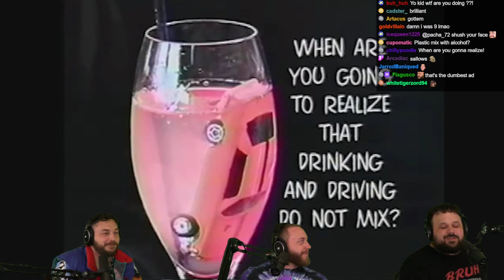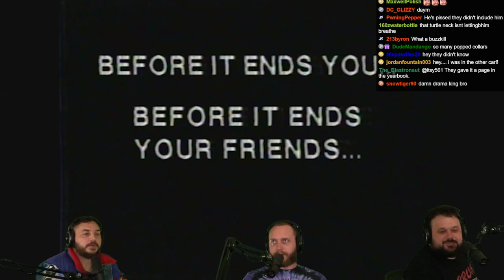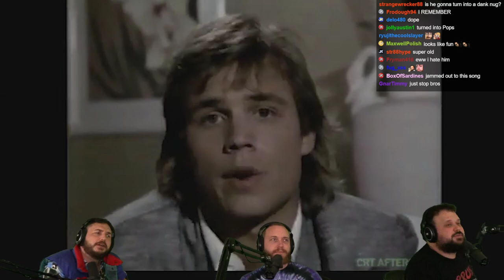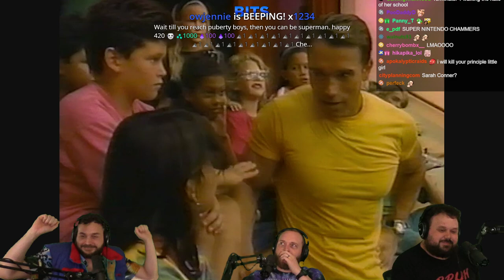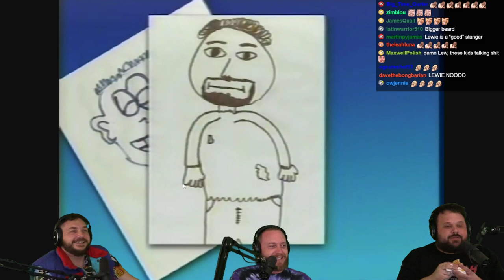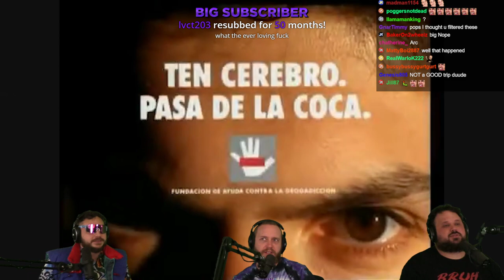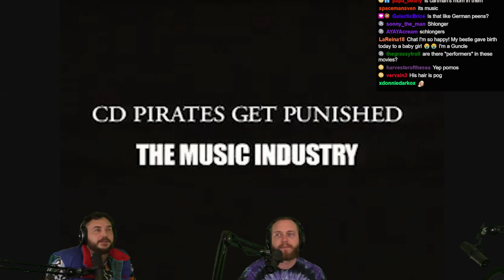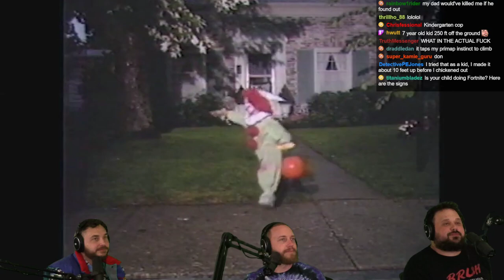Retro Anti-Drug & Safety PSA Commercials